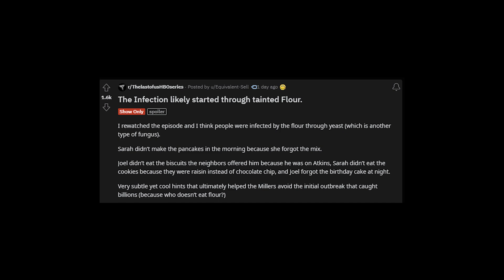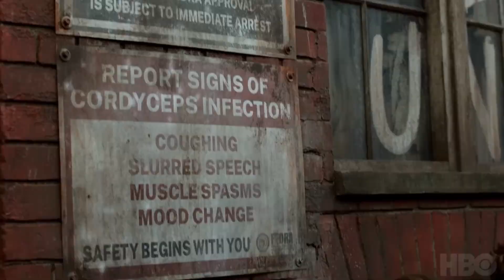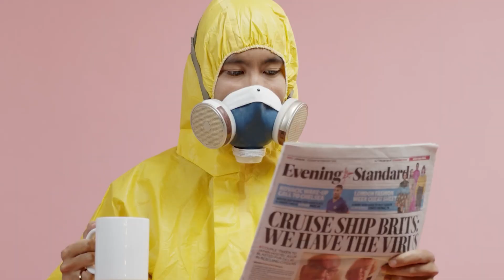VİRÜSÜN KAYNAĞI BELLİ OLDU MU? The Last of Us 1. Bölüm Detaylı İnceleme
The Last of Us dizisi sonunda çıktı ve biz çok beğendik. Peki ya siz?